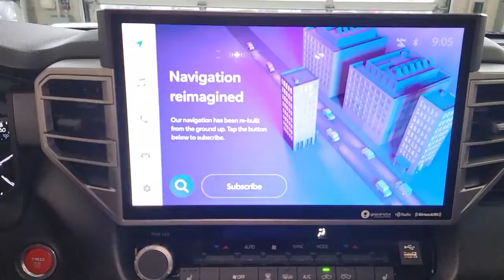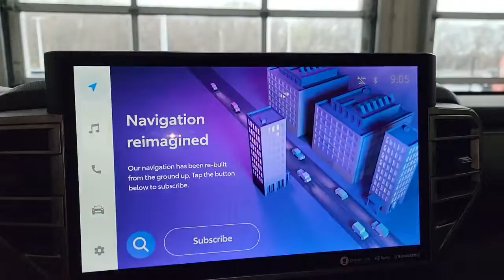2022 Toyota Tundra 4WD Countryside, Oak Brook, Oak Lawn, Elgin, Naperville, IL P10233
Blueprint Used 2022 Toyota Tundra 4WD available in Countryside, Illinois at Continental Toyota. Servicing the Oak Brook, Oak Lawn, Elgin, Naperville, IL area.
2022 Toyota Tundra 4WD SR5 - Stock#: P10233 - VIN#: 5TFLA5DB1NX017164

Continental Toyota
6701 S. LaGrange Rd

2022 TOYOTA TUNDRA SR5 4X4! BLUEPRINT! THE #1 SELLING FULL SIZE PICK UP TRUCK AND YOU WILL ENJOY TOYOTA'S ADVANCED 4 WHEEL DRIVE SYSTEM TO GET THROUGH IT ALL! IT'S TOYOTA CERTIFIED WHICH GIVES YOU A 7 YEAR WARRANTY OR 100,000 MILES OF COVERAGE, INCLUDING 7 YEARS OF ROADSIDE ASSISTANCE! ONLY ONE OWNER, A FLAWLESS ACCIDENT FREE CARFAX, AND FULLY EQUIPPED! ADVANCED TECHNOLOGY PACKAGE! PREMIUM AUDIO PACKAGE! TRD SPORT PREMIUM PACKAGE AND SO MUCH MORE!MECHANICAL & PERFORMANCE:i-FORCE 3.5L Twin-Turbo V6, DOHC 24V with Dual VVT-i, 389 hp/479 lb-ft 10-Spd Auto Trans with Sequential Shift Drive Mode Select with TOW/HAUL Modes Start and Stop Engine System 4WDemand Part-Time 4WD w/Elec Controlled Transfer Case and Auto Limited Slip Diff Multi-Link Rear Suspension Tow Rcvr Hitch w/Integ 4/7-Pin ConnectorSAFETY & CONVENIENCE:Toyota Safety Sense 2.5: Pre-Collision Sys w/Pedestrian Detection, Full-Speed Range Dynamic Radar Cruise Control, Lane Departure Alert w/Steering Assist, Lane Tracing Assist, Automatic High Beams, Road Sign Assist Trailer Brake Cont & Trailer Sway ContEXTERIOR:18-in. Alloy Wheels Aluminum-Reinforced Composite Bed LED Headlights with DRLs and Manual Leveling AdjustmentINTERIOR:8-in Audio Multimedia, with wireless Apple CarPlay & Android Auto capability. SiriusXM Trial Integrated Backup Camera Combination Meter w/4.2-in. Color MID Single Zone Automatic Climate Control Smart Key System with Push Button Start Fabric-Trimmed 4-Way Adjustable Driver & Front Passenger Seat with Center Console 60/40 Split, Fold-Up Rear Seats with Under-Seat Storage Compartment Power Vertical Rear Window.UPGRADED EQUIPMENT:Advanced Technology Package - Includes Blind Spot Monitor (BSM), Front and Rear Parking Assist with Automated Braking, large fuel tank (32.2 gallons), Panoramic View Monitor (PVM), and Trailer Backup Guide with Straight Path Assist.Heated Leather Steering Wheel.Premium Audio Package - Includes 14-in Audio Multimedia, Bed + Cabin Power Supply (400W/120V AC), and LED Bed Lights.PVM + BSM Outer Mirrors (color-keyed).TRD Sport Premium Package - Includes 20-inch TRD alloy wheels, TRD grille, TRD SPORT bed-side decal, lowered sport suspension with Bilstein shocks, red TRD engine start button, TRD leather shift knob, aluminum sport pedals, SofTex-trimmed seats, 8-way power adjustable front seats with 2-way power lumbar, heated front seats, dual zone automatic climate control, and color-keyed outer door handles.TRD Cast Aluminum RB - CrewMax.Toyota Certified Used Vehicles Details:* Warranty Deductible: $0* Transferable Warranty* Limited Comprehensive Warranty: 12 Month/12,000 Mile (whichever comes first) from certified purchase date. Roadside Assistance for 7 Year / 100,000 Mile* Roadside Assistance* Limited Warranty: 12 Month/12,000 Mile (whichever comes first) from TCUV purchase date* Vehicle History* Powertrain Limited Warranty: 84 Month/100,000 Mile (whichever comes first) from TCUV purchase date* 160 Point InspectionAwards: ALG Residual Value Award. Residual Value Award.Founded in 1961 by John and Herman Weinberger, Continental Motors began its existence as an import repair shop in Lyons, IL. The Weinberger's reputation for excellent service spread quickly among sports car enthusiasts, and it wasn't long before the two brothers were approached by triumph to open a new car dealership in 1962.